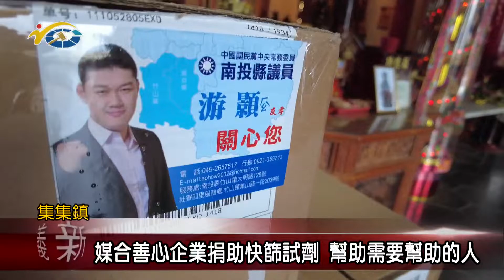媒合善心企業捐助快篩試劑 幫助需要幫助的人 議員游顥、蕭志全盼藉由快篩試劑的捐助 能更落實防疫工作